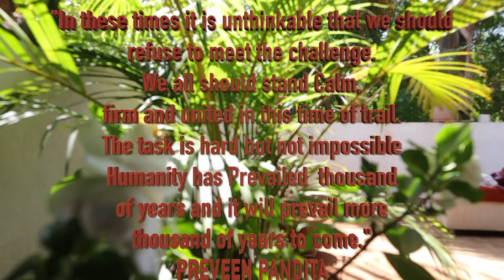QUARANTINE DAY 12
WORLDS MOST FAMOUS MENTALIST